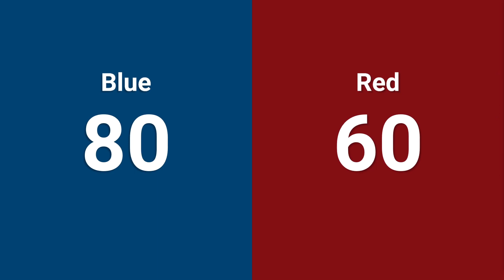Qualification 69 - 2024 Buckeye Regional